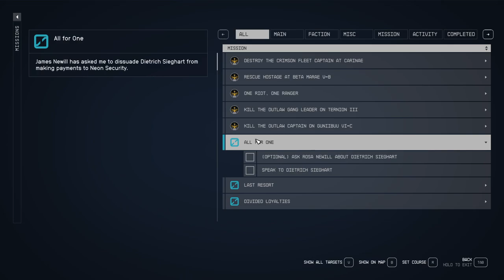STARFIELD Walkthrough Gameplay Part 38 Side Questing All For One FULL GAME